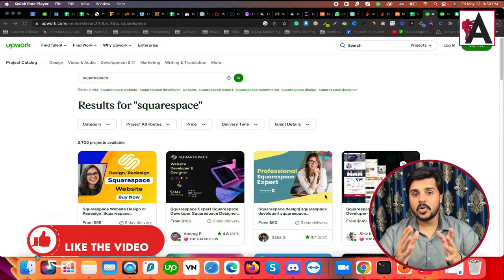How to create website in Squarespace | #1 | Complete Overview || Squarespace Tutorials in URDU/HINDI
In this tutorial, dive into the world of website creation with Squarespace as we provide a complete overview tailored for Urdu/Hindi speakers. From selecting templates to navigating the intuitive platform, this video guides you through every step of building your own website. Whether you're a beginner or looking to expand your skills, this comprehensive tutorial sets you on the path to crafting a professional and stunning website with ease.

🟠 💬 𝗙𝗼𝗹𝗹𝗼𝘄 & 𝗖𝗵𝗮𝘁 𝘄𝗶𝘁𝗵 𝗺𝗲 :
_____________/𝗦𝘂𝗽𝗲𝗿 𝗟𝗶𝗻𝗸\_______________